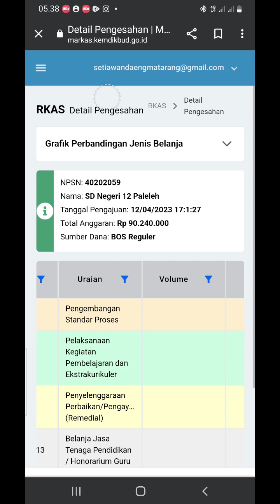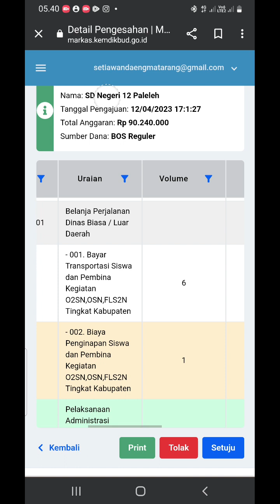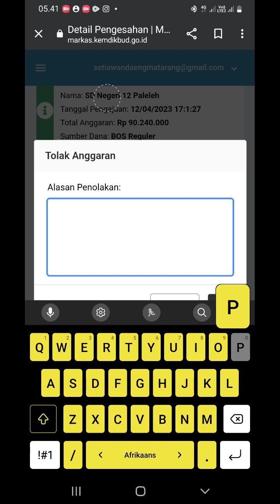VERIFIKASI ARKAS SDN 12 PALELEH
simak dari awal hingga akhir